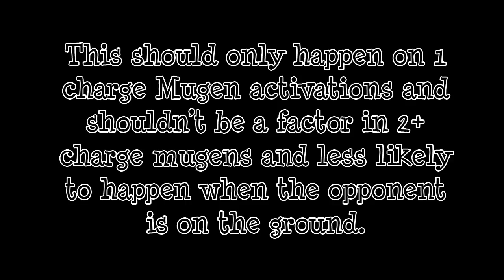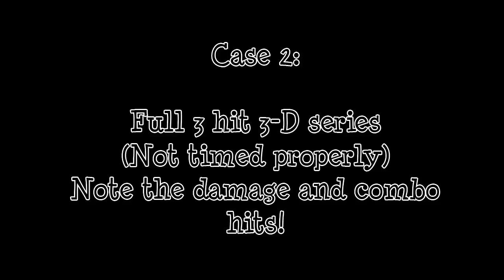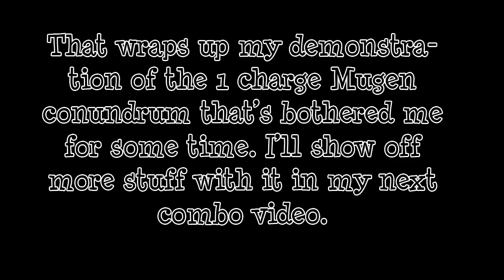BBCSEX: Tsubaki Yayoi 1 Charge Mugen Showcase.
Something I noticed while doing some combo crafting and playing against people online.

If you play as Tsubaki, this is something that you should definitely know~